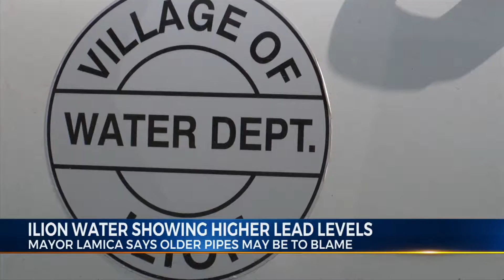Ilion Water Showing Higher Lead Levels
Mayor Lamica Says Older Pipes May Be to Blame